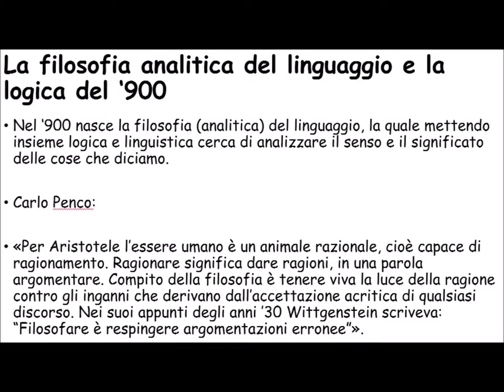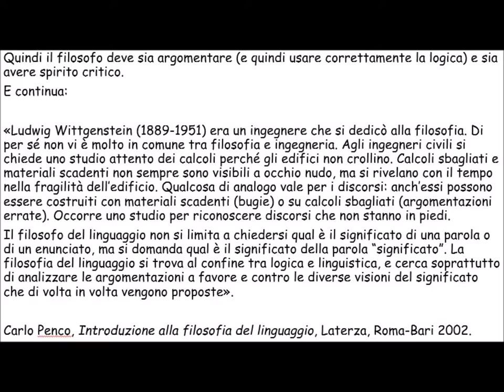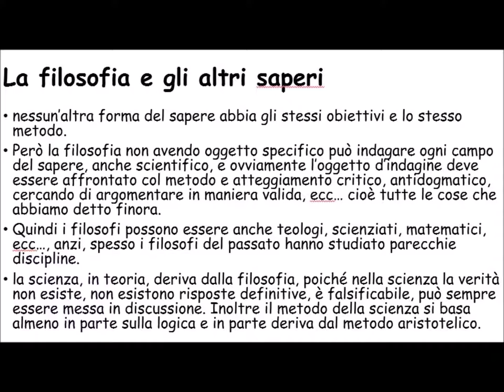CHE COS'E' LA FILOSOFIA: PARTE 4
In questa parte conclusiva affronteremo questi problemi:

- Che cos'è la filosofia analitica del linguaggio?

- Che cos'è la filosofia per Wittgenstein?

- Qual è il rapporto tra la filosofia e gli altri saperi (soprattutto la scienza)?